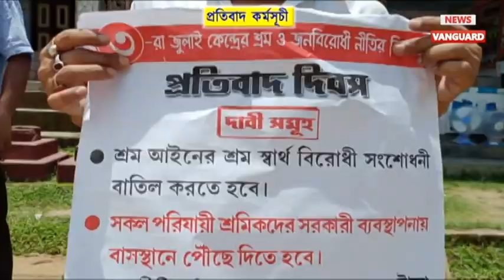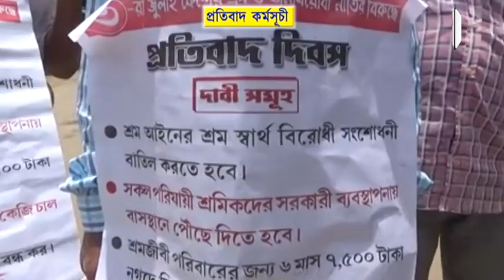মোট 5দফা দাবিতে গোটা দেশব্যাপী প্রতিবাদ আন্দোলন কর্মসূচি পালন করছে CITUসহ 10টি বামপন্থী শ্রমিক সংগঠন